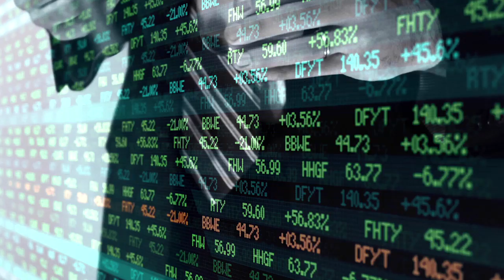AMIL 2012 DTI Rule Video HR 1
Video produced in-house for our clients AMI Lenders. Content developed for a